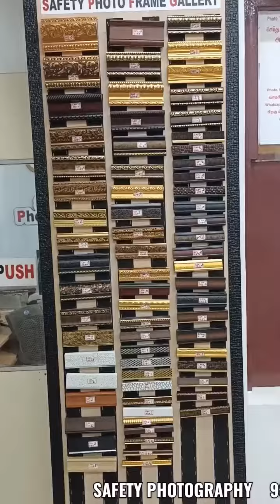SAFETY SPECIAL FRAME